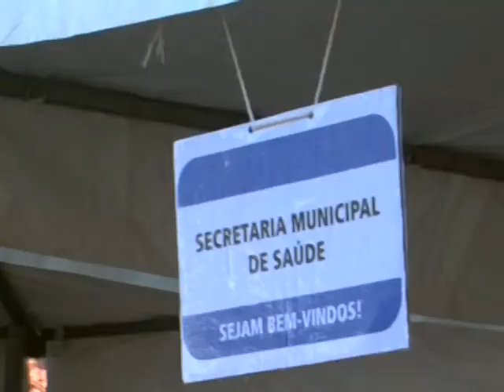Caravana da Cidadania agita bairro de Pirapora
A Prefeitura de Pirapora, através de esforços mútuos de todas as suas Secretarias, realizou na manhã deste domingo, 26, a Caravana da Cidadania -- Rua de Lazer. O evento, cujo foco principal é aproximar os serviços essenciais  pelo poder público às pessoas carentes, foi realizado no bairro Bom Jesus e contou com a participação de vários secretários municipais, e as presenças marcantes da primeira-dama do município e presidente da APAS de Pirapora, Beatriz Rezende Marinho da Silveira e do prefeito Léo Silveira.

Durante a programação foram montadas inúmeras tendas que colocaram a disposição dos moradores serviços essenciais, como: emissão de carteiras de identidade, registro de nascimento, registro e cadastro do Bolsa Família Municipal etc. No local foi montado um Posto da Secretaria Municipal de Saúde para aferir pressão arterial e medir glicemia (diabetes). A Ouvidoria Municipal também marcou presença, informando os cidadãos sobre a importância da Transparência Ativa de Pirapora. Vários panfletos (com informações) foram distribuídos. O evento também proporcionou brincadeiras pedagógicas e educativas, jogos, e muita diversão para a criançada que se aproveitou, de forma diferente, a manhã do Domingo.

Um dos principais pontos do evento foi a distribuição de centenas de cestas básicas para a população carente do bairro Bom Jesus (de acordo com o cadastro do PSF do bairro) e de moradores de bairros vizinhos como o Senhor Luiz José da Silva, morador do Bairro Sagrada Família, que foi agraciado com uma cesta básica. "Esse é um trabalho da prefeitura que atende as pessoas mais carentes, está de parabéns o prefeito pela iniciativa", comentou o morador.

Maria Aparecida Neves da Silva mora no bairro Bom Jesus. Ela contou a satisfação que foi participar da Caravana que, além de levar para casa uma cesta básica, tirou também a segunda via do registro de nascimento na tenda do Cartório de Registros.

Fernanda Vieira, de 16 anos e moradora do bairro Sagrada Família, fez sua primeira carteira de identidade na tenda da Polícia Civil. "Tirei minha identidade pela facilidade oferecida hoje aqui nessa Caravana. Vou aproveitar e fazer, também, meu título de eleitor", comemorou a jovem.

A primeira-dama, Beatriz Silveira, avaliou como positiva a Caravana da Cidadania. "É a administração municipal chegando aos bairros para atender as primeiras necessidades da população carente", afirmou.

O prefeito Léo Silveira destacou o evento como uma necessidade do povo estar em contato direto com o poder público municipal. "Nossa missão é aproximar o morador, o cidadão, dos serviços e informações básicos e essenciais. Foi um domingo diferente, alegre e cheio de lazer e informações de investimentos realizados pela prefeitura", explicou o prefeito.

De acordo com a Prefeitura, outros bairros serão contemplados com a Caravana da Cidadania, que agora, entrou de vez, no calendário oficial do município.

Imagens: Hugo Viana